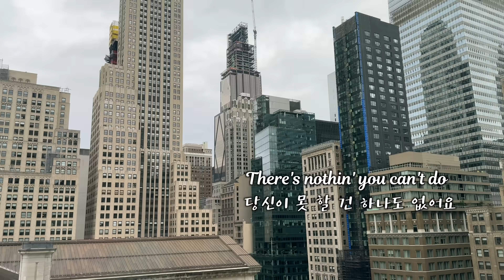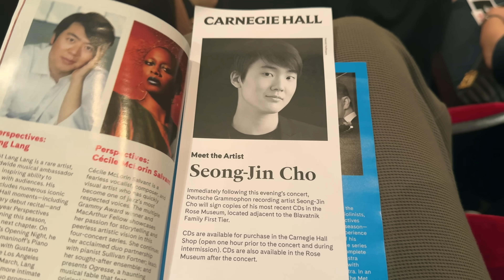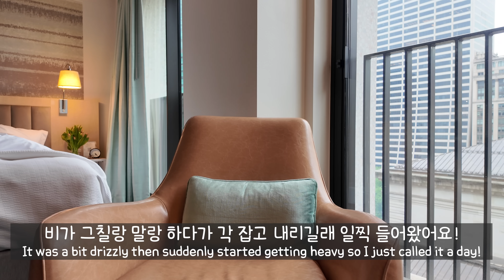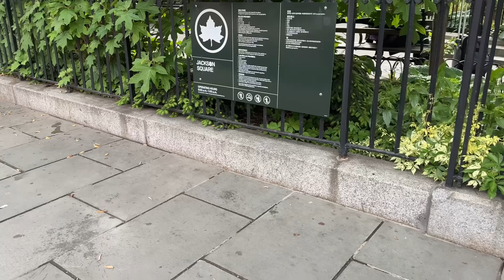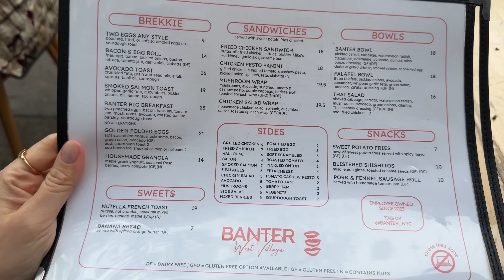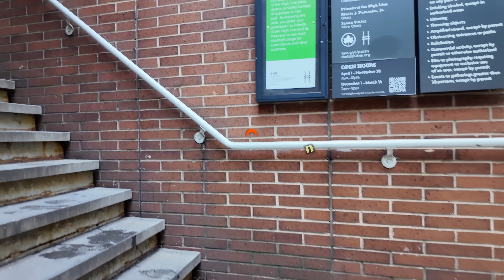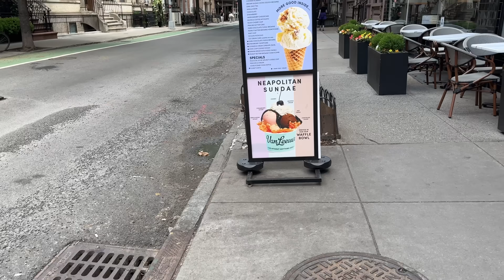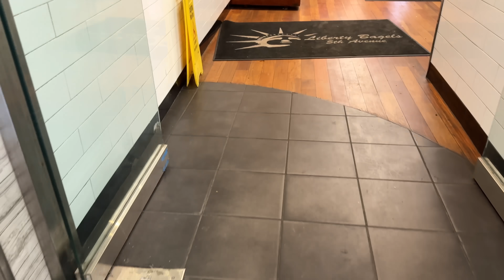관광지는 안 가고, 뉴욕갬성에 심취한 4박5일 한정 뉴욕커 - 조성진님 공연 보고 인생 맛집, 뷰맛집 죄다 찾아가서 더욱 벌크업 된 기념으로 어머니 주최 첫 구독자님 이벤트까지🗽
🧡나눔이벤트 종료되었습니다! 참여 해 주셔서 감사합니다🧡
🗽여러뷴과 함께 다녀온 두번째 혼자 여행 기념으로 어머니 주최, 첫 구독자님 이벤트!!
한국, 미국, 캐나다 세 곳에 계신 구독자님들 중 두분을 추첨해서 애플 에어팟 프로2를 선물로 드립니다🥳

🍎참여방법
1. 이 영상 댓글로 인스타 아이디, 계신 나라, 귀여운 사연을 남겨주세요!
2. 어머니(시어머니 아님) 인스타를 팔로우 해 주세요!
🍎참여기간
북미 기준으로 5월 25일 (한국기준 5월 26일) ~ 5월 30일 (한국기준 5월 31일)까지!
🍎당첨자 발표
당첨자 발표는 이 영상 고정댓글 및 제 인스타 피드에 남길 예정이며 당첨자 두분께 직접 인스타 디엠으로도 연락 드릴께요!
여러뷴 굿럭🥳

☕️책을 읽으시며 마음이 따뜻해졌으면 좋겠다는 바람으로 책을 썼습니다.
📚좋은 하루를 만들겠다는 다짐으로:: [오늘도 취향을 요리합니다]
✅ 도서책 구매 링크

✅ 자주 물어보시는 질문
📍영상 속 레스토랑&장소 이름이 뭐예요 : 제가 방문한 레스토랑, 장소의 이름은 전부 영상에 이름을 적어둡니다!
📷 영상 촬영 :  Fujifilm X-H2s, Lumix GH6, 아이폰 15 Pro Max, DJI Action 4, DJI Osmo Pocket 3 로 찍습니다!
💻 에디팅 : Final Cut Pro X
📝 레시피에서 1은 1테이블 스푼인가요? : 제 레시피는 눈대중 비율 레시피라서 1을 1테이블 스푼으로 잡아도 1컵으로 잡아도 맛은 같고 양만 달라진답니다! 여러분께서 필요한 만큼 1을 잡아주세요!
🍳 왜 알끈 극혐협회 협회장인가요? : 알끈의 식감을 싫어해서 뺍니다! 밖에서는 불만 없이 주는대로 맛있게 먹고 집에서만 제거합니다!
🍞 토스터오븐 겸 에어프라이어: 브레빌 BOV900BSS 입니다
🍚 한식기 정보: 놋그릇은 놋담 제품, 하늘색 한식기는 도예가 임의섭 작가님, 풀빛 한식기는 도예가 김국환 작가님 작품입니다
☕️ 커피크림: 동물성 유지방 10%의 크림으로 제일 자주 쓰는 브랜드는 Avalon인데, 한국에 갔었을 때 보니까 이런 스타일의 제품이 없더라고요! 저지방 우유 7, 생크림 (설탕 없는거) 3 정도를 섞어서 커피에 넣으니 비슷한 맛이 났었어요 :)
👩🏻‍🍳 르쿠르제 팬에 재료가 달라 붙어요 : 이 영상을 보십셔!!! (11분 11초 시점부터입니다!)
👩🏻‍🍳 르쿠르제 더치오븐 오렌지 색은 지름 26cm, 5.3L (5.5Q)이고, 파란색 더치오븐은 지름 24cm, 4.2L (4.5Q) 입니다. 르쿠르제 스킬렛 사이즈는 큰거는 30cm, 작은건 26cm 입니다.
👩🏻‍🍳 르쿠르제 하얀색 더치오븐은 지름 10", 용량 2.5qt 제품이고, 전골팬은 지름 약 32cm, 용량 3.5L입니다.
👩🏻‍🍳 스타우브 밥 짓는 자주색, 회색은 3.8L, 까만색 작은 꼬꼬떼 사이즈는 1.25L 입니다
👩🏻‍🍳 플라스틱 도마 관리: 생고기, 생선 위주로 사용하며 사용 뒤 디쉬워셔에 돌려요
👩🏻‍🍳 나무 도마 구입처: Etsy.com의 NikoWoodCo에서 구입했고 14 x 20 x 2 inches 사이즈의 월넛나무 입니다!
👩🏻‍🍳 나무 도마 관리: 빵, 채소, 익힌 고기 위주로 사용하며 사용 뒤 주방세제로 손세척 한 뒤 자연건조 해주고, 한달에 한번 나무 식기 전용 오일을 발라서 관리해줍니다

✅어머니's 아마존 추천 아이템 (아래 링크에서 구입을 하시면 제게 콩고물이 떨어집니다)